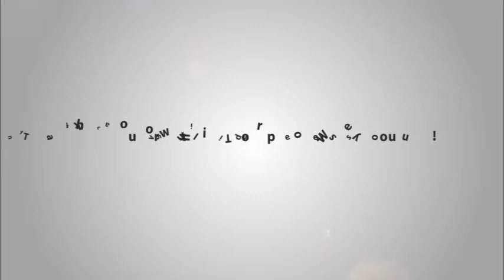White Snow Hotel Da Nang introduction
Having 12 floors with 53 rooms, White Snow Hotel Da Nang is a 3 star hotel located in a favorable location in the beautiful coastal city. The hotel offers modern amenities and services like bar, restaurant, meeting facilities… to ensure guests comforts.